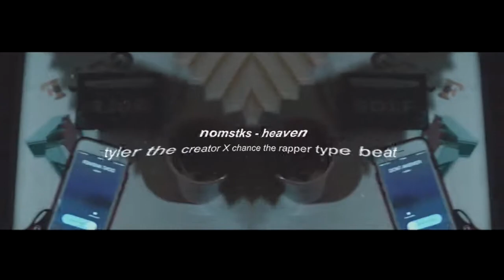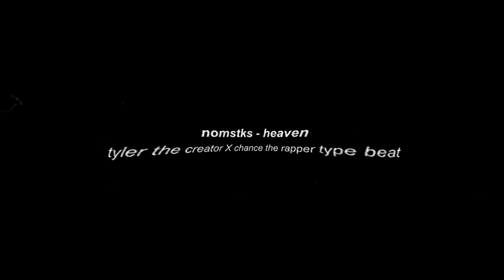Tyler, The Creator X Chance the Rapper type beat 2017 - ''heaven" (prod. nomstks)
nomstks - heaven (Tyler the Creator X Chance the Rapper type beat)
Purchase, instant delivery (untagged) (buy 2 get 1 free!)

[nomistakes].